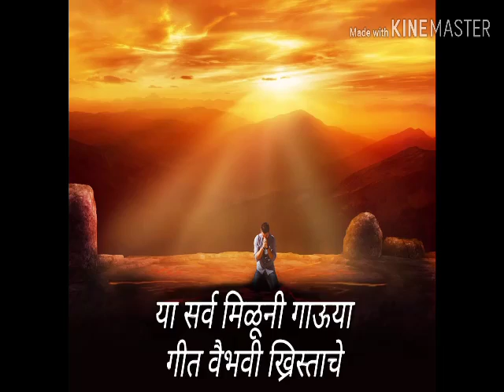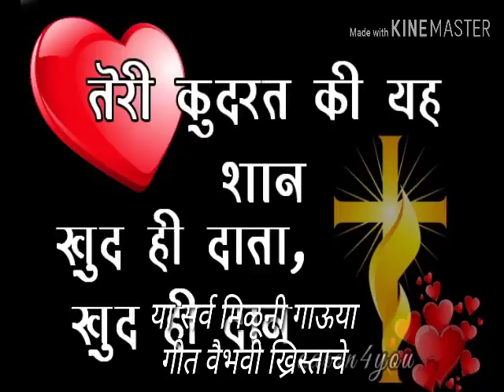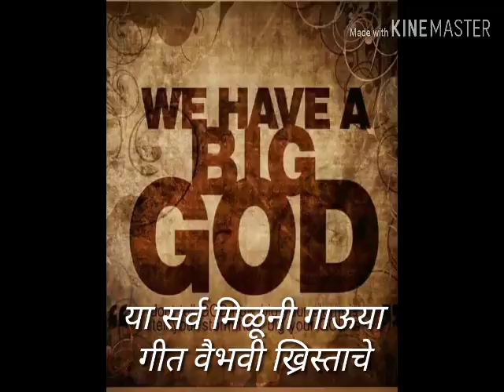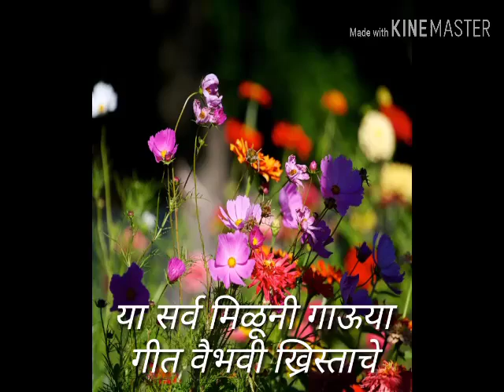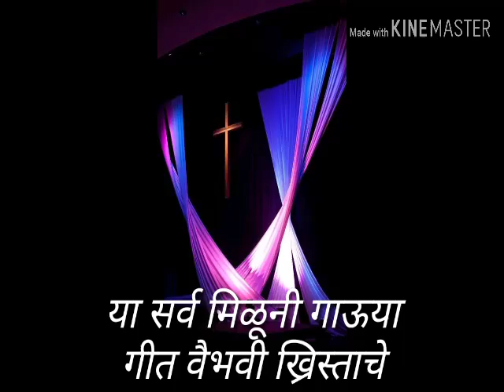Ya Sarv Miluni Gaauya || Marathi Christian Song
Very Popular Marathi Song, Sung By our Beloved Sis.Sangeeta Awale.